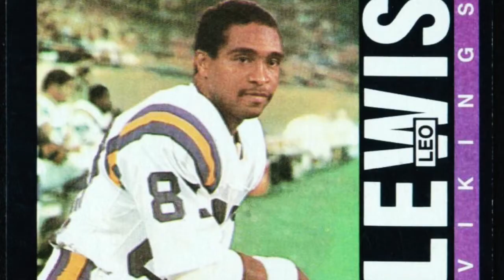Celebrity Fitness Tips: Retired NFL player Leo Lewis talks the Value of Staying Active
Retired NFL Minnesota Vikings player Leo Lewis shares with Eric the Trainer what it was like to be a running back for the Minnesota Vikings, the stamina and training required to stay at the top of his game, and how important it is to get today's youth motivated to be fit.

Be sure to follow us on your favorite social media sites!